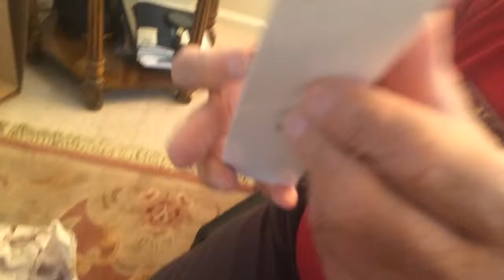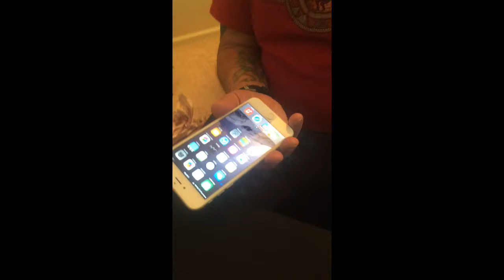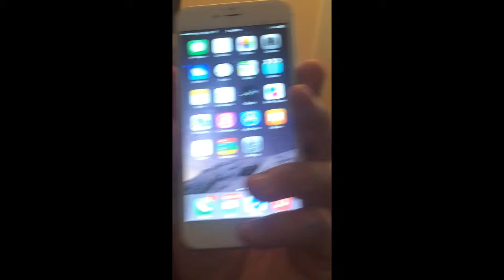Homeless man buys an i phone 6 plus (unboxing)